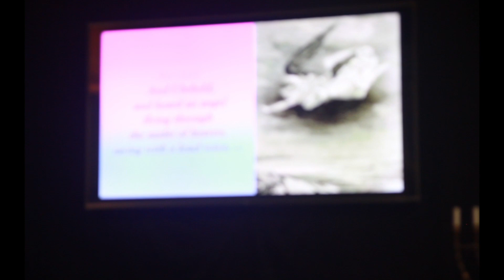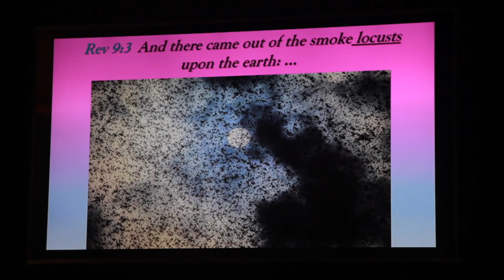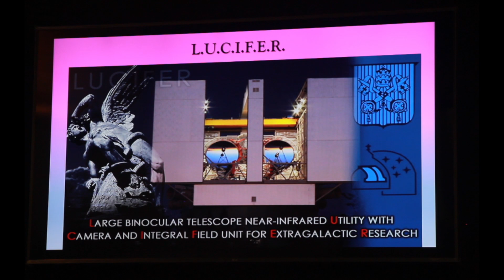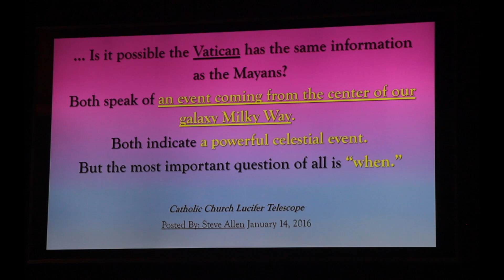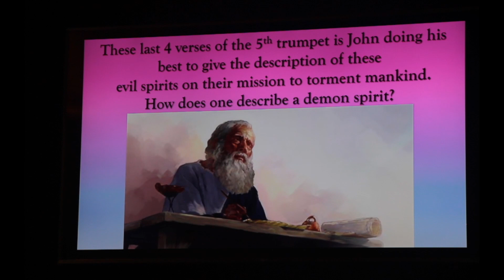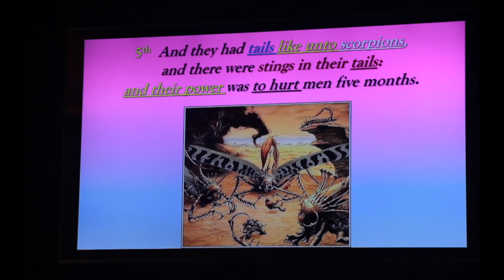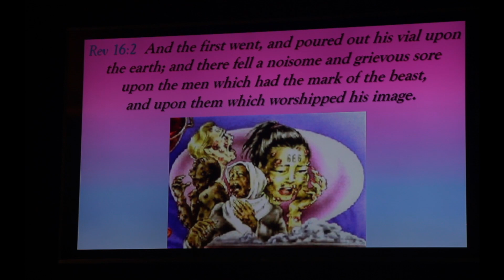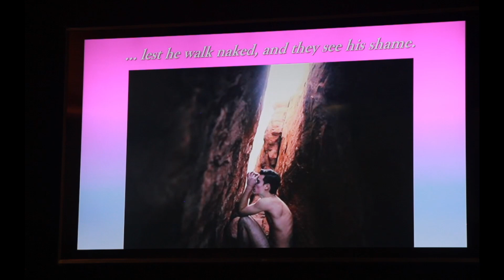The Seven Trumpets of Revelation - Part 3 by Lynette Wright (5/18/2022 Camp-Meeting)